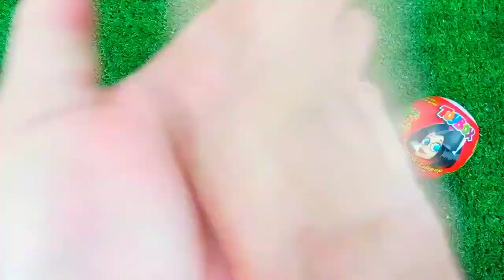7 Rainbow Satisfying Video I DIY How to make Rainbow Slime Candy Baby Shark Kinetic Sand Cutting